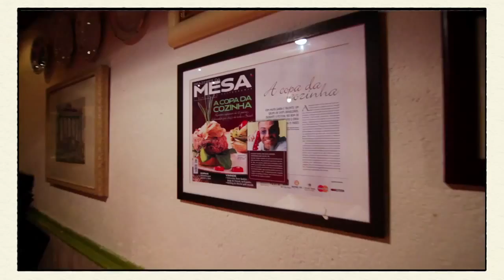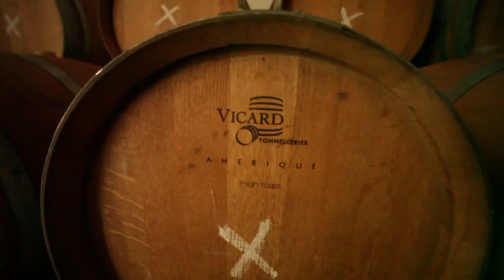Duca Lapenda - Adivinha quem vem pra jantar (João Santos-RioSol)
O Chef Duda Lapenda recebe João Santos da Vitivinícola Santa Maria (Rio Sol) para um delicioso jantar a moda portuguesa.